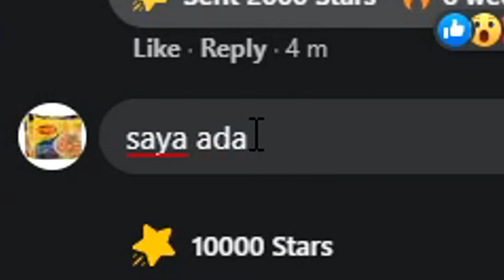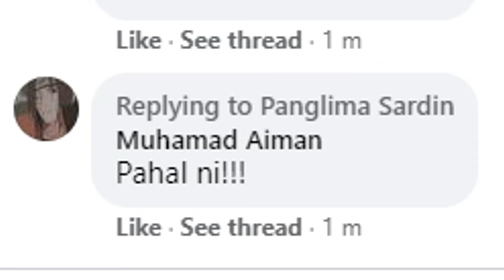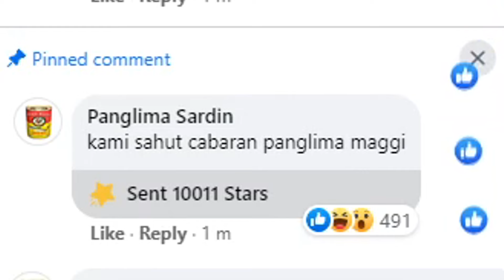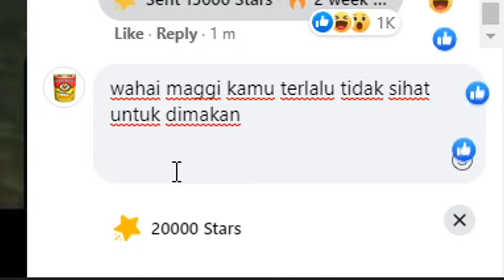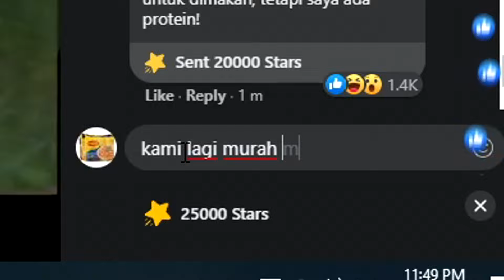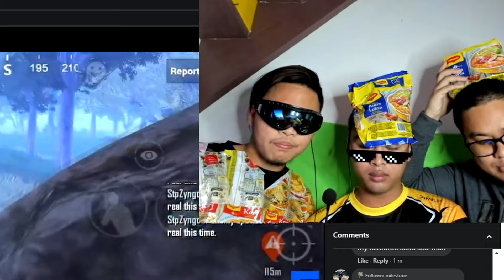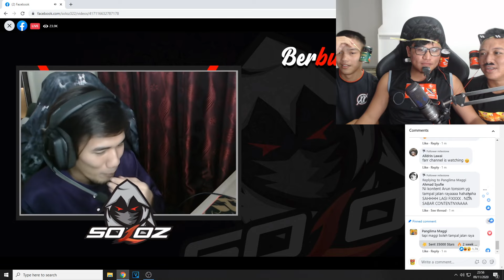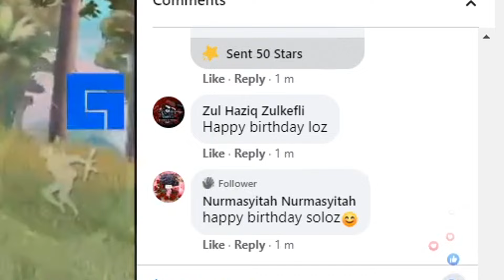GengTonsom: Donate 200,000 ⭐ Star Kepada Top Streamer!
Soloz ialah antara top Facebook Streamer di Malaysia. Terima Kasih Soloz Sebap Spoting!